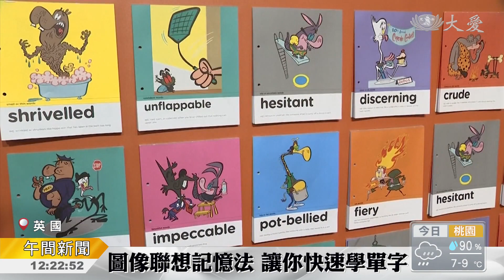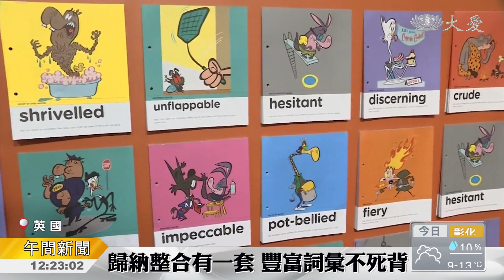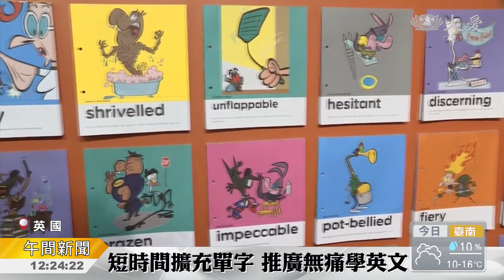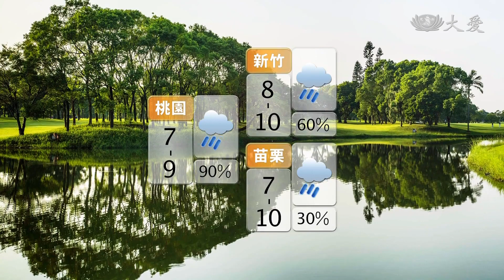大愛新聞 2018-02-04 1200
1. 寒流+大雨 冷冷的冰雨在臉上胡亂地拍 (00:01:01)
 2. 陽明山賞冰霰 (00:02:35)
 3. 正值番茄棗子採收期 再冷也搶收 (00:03:52)
 4. 用電多注意 一時走火 (00:05:22)
 5. 吸睛！銀髮環保宋江陣 (00:07:31)
 6. 創舉！仁愛之家全素食養護中心 (00:09:09)
 7. 蔬食尾牙 為了員工健康 (00:10:22)
 8. 愛在東瀛 開枝散葉 (00:11:59)
 9. 上人行腳:慈悲喜捨 (00:13:36)
 10. 知心相契樂付出 (00:15:01)
 11. 長者關懷長者 壽量銀行最佳體現 (00:16:48)
 12. 開普敦限水 只節流未能開源 (00:18:27)
 13. 印度綠色機場 領先全球 (00:20:52)
 14. 跟著英國人學語言 一萬字的旅程 (00:22:36)
 15. 中歐克羅埃西亞大雪 (00:24:40)
 16.  (00:25:04)
 17.  (00:25:45)